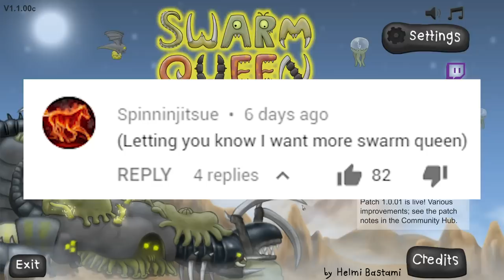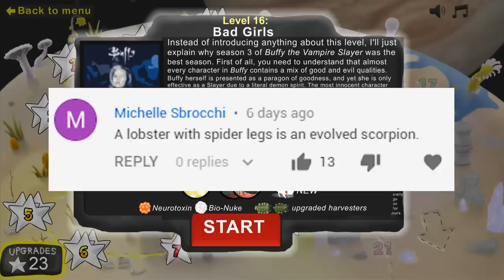These Giant Scorpion Alien Bugs are Impossible to Defeat! Our Swarm Queen Needs Your Help!!